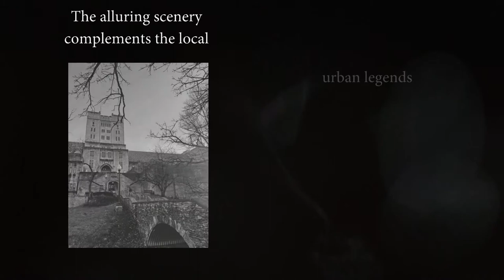Haunted Bloomington, Indiana Trailer